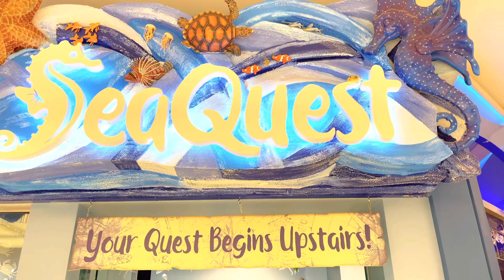SeaQuest Visit- Roseville, MN